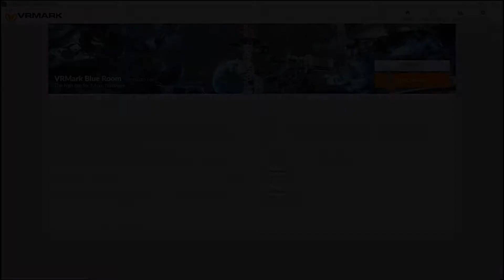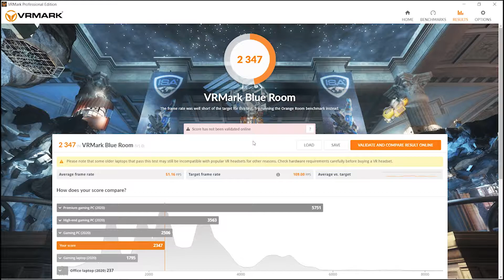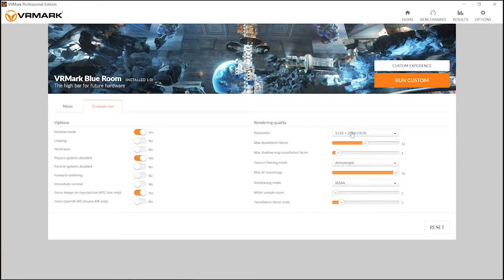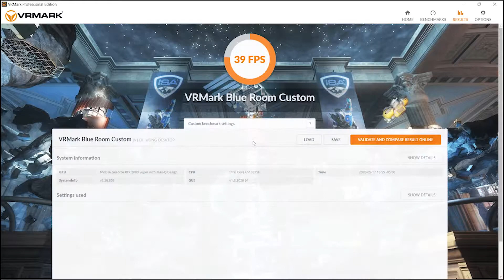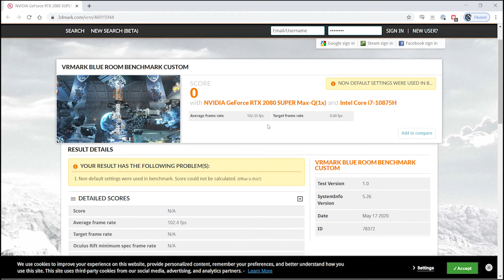VRMark Blue Room - Razer Blade 15 2080 Super Max-Q gameplay [Gaming Trend]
Editor in Chief Ron Burke checks out the Razer Blade 15 (2020 model), equipped with a 10th Generation Intel processor, and an NVIDIA Super 2080 GPU. Check out this benchmark and many others, as well as the full review, at GamingTrend.com

This benchmark was completed in "Balanced" power setting.  Look for our full CPU/GPU powered captures shortly.